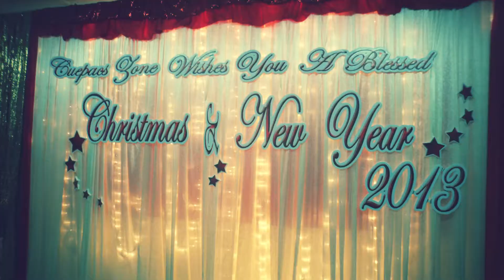A Christmas Pictory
Here's a video I put together for this years celebration, Merry Christmas & a happy new year.